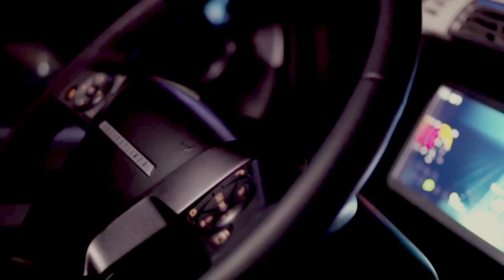APNA TRALLA ਆਪਣਾਂ ਟਰਾਲਾ | ਸੁਰਿੰਦਰ ਛਿੰਦਾ | Latest Punjabi Song 2018 | Punjabi folk Music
Singer : Surinder Shinda
Song : Apna Tralla (ਆਪਣਾ ਟਰਾਲਾ)
Lyrics : Amrik Talwandi